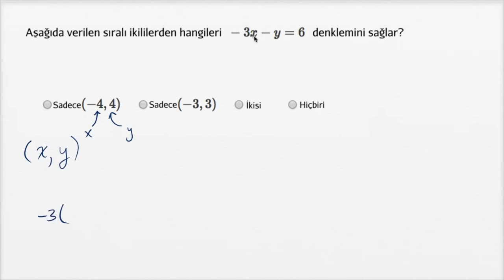İki Değişkenli Denklemlerin Çözümleri (Sıralı İkililer) (Matematik / Cebir) (Cebirin Temelleri)